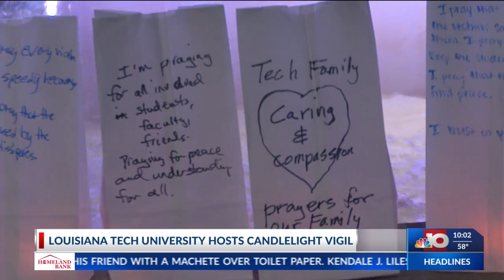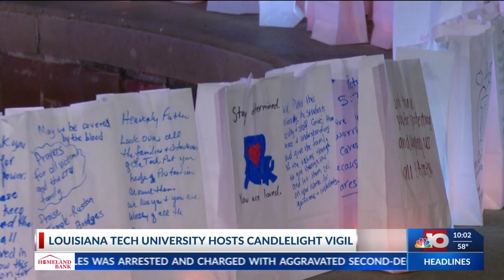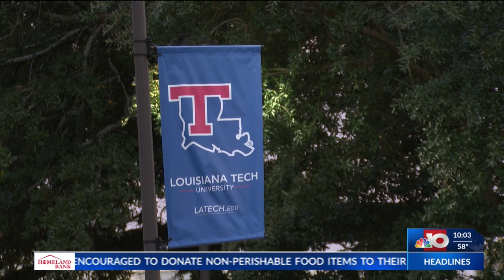Louisiana Tech community mourns victims at candlelight vigil